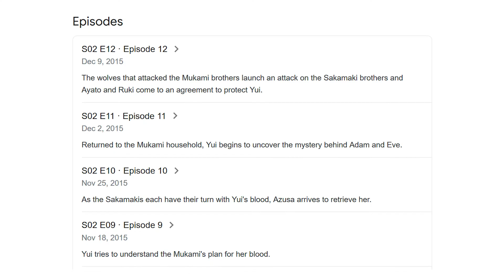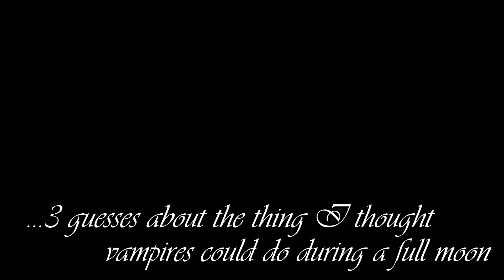Watching Diabolik Lovers II: More, Blood pt. 9: More, Head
We're back babey!  It's the beginning of the end for our Diabolik Lovers reactions.  Unless they make season 3 for this anime.  Which they won't.  Right?

Diabolik Lovers season 2, episode 9

We have a discord!  Please read Da Rules if you join.